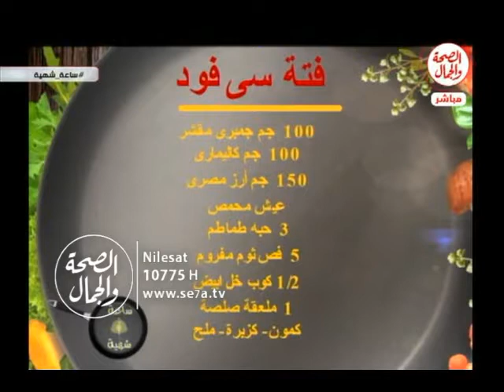طريقة عمل فتة السي فوود